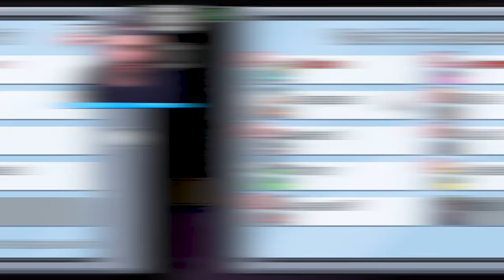SPY ROLE Mod in Among Us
We add a NEW spy role mod in Modded Among Us!

🤖 My Friends! 🤖